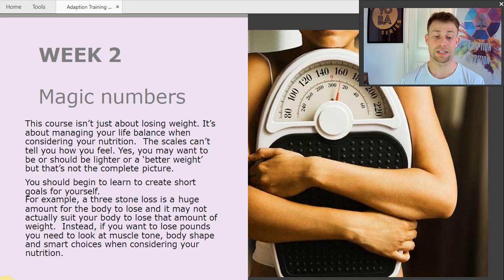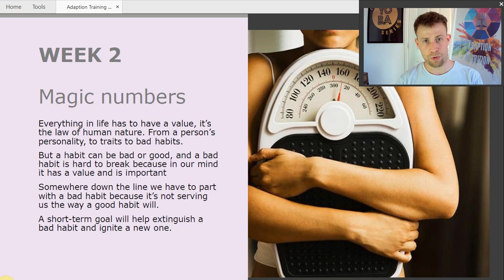Ep30 Magic Numbers Continued: Drop 10lbs in 42 Days Guaranteed Weight Loss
🥦 *Join our Free Video Nutrition Course on "It's the YO BA Series"!* 🥗

Are you ready to take charge of your health and transform your lifestyle through better nutrition choices? Look no further! Welcome to the "It's the YO BA Series" on YouTube, where we're excited to offer you an incredible opportunity to learn about nutrition, right from the comfort of your own home – all for FREE!

In this comprehensive video course, we'll dive deep into the world of nutrition, debunking myths, exploring dietary principles, and guiding you towards a healthier, happier you. Our engaging and knowledgeable instructors will break down complex concepts into simple, actionable steps that you can integrate seamlessly into your daily routine.

📥 *Free PDF Downloads:* To complement the video content, we've created valuable PDF resources that you can download for FREE. These materials will reinforce your learning and serve as handy references.

📚 *Bonus Recipe E-Books:* But wait, there's more! When you visit our download library, you'll discover not just one, but TWO fantastic recipe e-books filled with delicious and nutritious meal ideas. These e-books are designed to make healthy eating enjoyable and sustainable.

🌟 *Benefits of Taking the Course:*
- *Weight Loss:* Discover how to shed those extra pounds and maintain a healthy weight without resorting to fad diets or extreme measures.
- *Diabetes Management:* Learn dietary strategies to help you better control your diabetes and keep your blood sugar levels in check.
- *Cholesterol & Blood Pressure Control:* Gain insights into how your food choices can positively impact your cholesterol levels and promote a healthier heart.

🔗 *Explore More Free Courses:* If you find value in this course, we encourage you to explore other FREE resources available Our goal is to empower you with knowledge, helping you achieve your fitness goals, manage your weight, and lead a healthier life.

At "It's the YO BA Series," we believe that everyone deserves the opportunity to thrive. That's why our course is completely FREE – our way of adding value to your life and supporting you on your journey to wellness. So, come join us and embark on a transformative experience that will leave you feeling energised, confident, and equipped with the tools you need for a healthier lifestyle.

🥗🏋️‍♀️ Start your journey to a healthier you today with "It's the YO BA Series" – and of course;
Be A Boss BA!